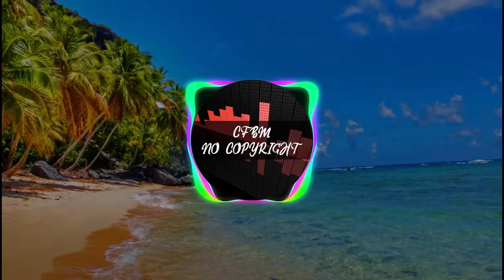No Copyright Background Music | Ikson - Heartbeat [Non Copyrighted Music]🎶💃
Make Some Extra Money Online by Completing Simple Tasks and Surveys.